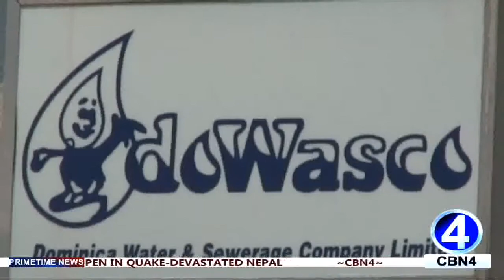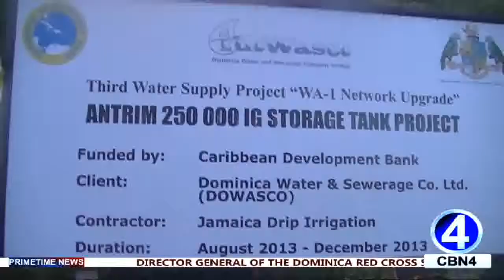CBN4 Lucian Blackmoore Gives Opinion of Dowasco Water Projects